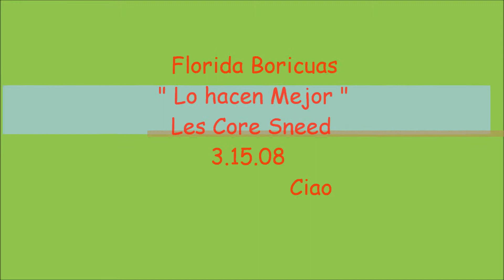Les Core Sneed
casa de Julio